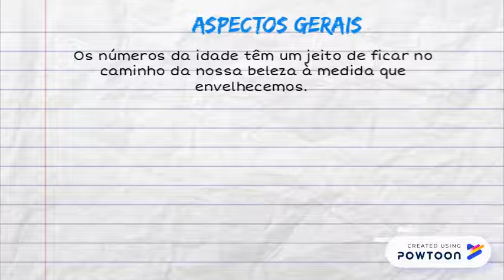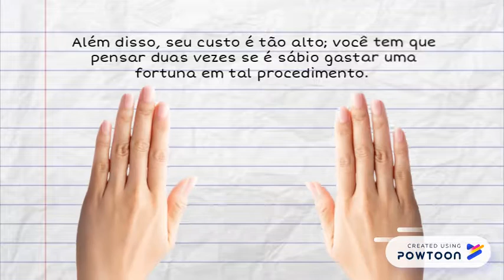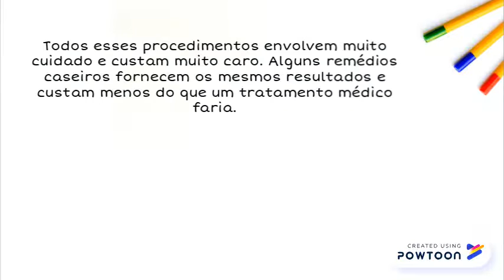Remédios naturais para manchas de idade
x -- Created using Powtoon -- Free sign up -- Create animated videos and animated presentations for free.  PowToon is a free tool that allows you to develop cool animated clips and animated presentations for your website, office meeting, sales pitch, nonprofit fundraiser, product launch, video resume, or anything else you could use an animated explainer video. PowToon's animation templates help you create animated presentations and animated explainer videos from scratch.  Anyone can produce awesome animations quickly with PowToon, without the cost or hassle other professional animation services require.